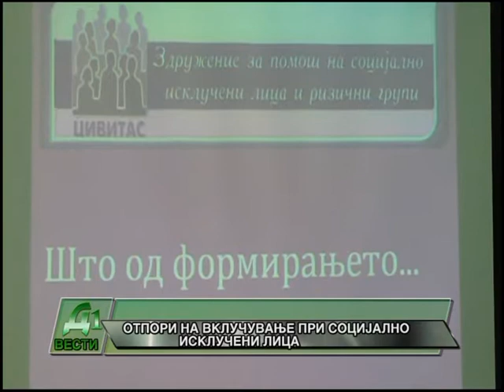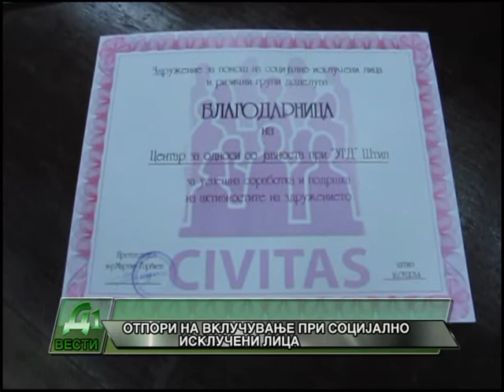OTPORI PRI VKLUCUVANJE NA SOCIJALNO ISKLUCENI LICA